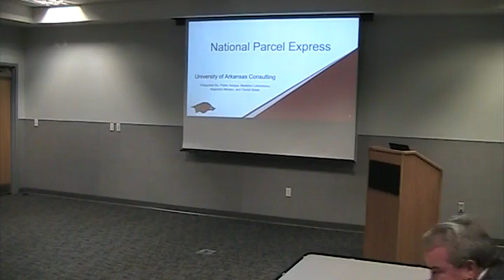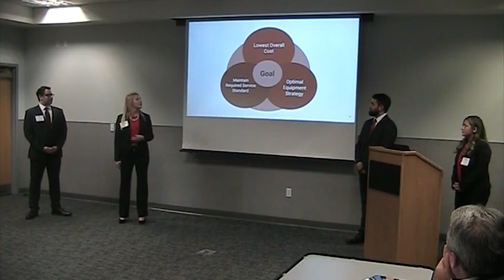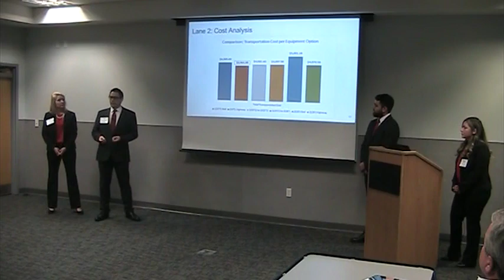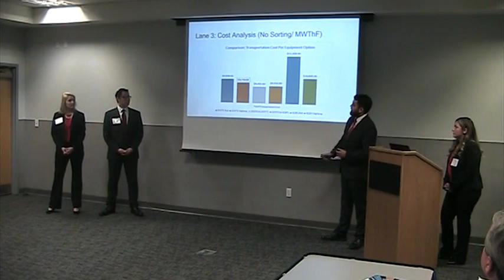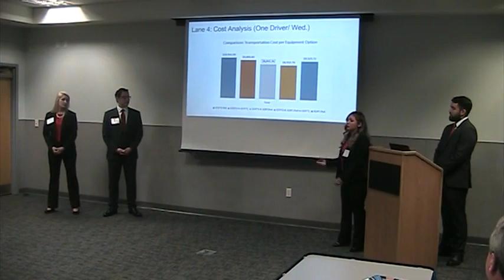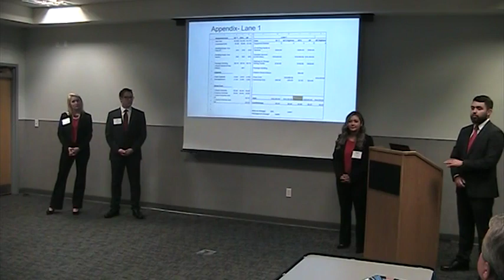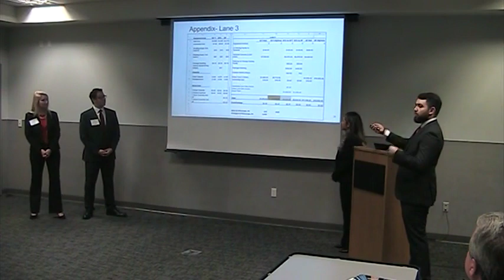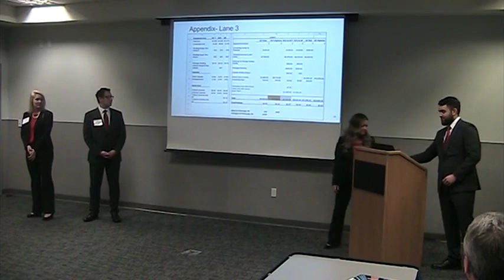IANA 2019 Logistics & Supply Chain Management Case Competition - University of Arkansas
IANA 2019 case competition held at the University of North Florida